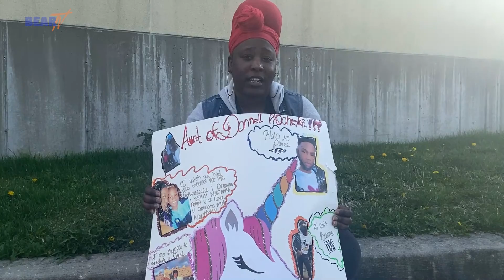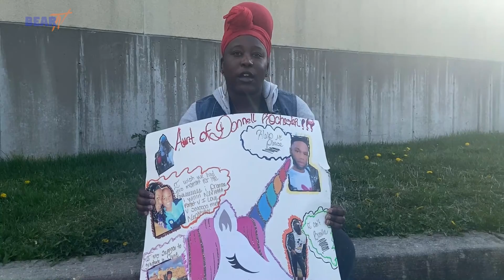Morgan Now: Ep. 2 | BEAR-TV Network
Reported on April 14, 2022.
0:00-0:36 - Anchor Introduction
0:37-16:29 - Shaquille Brewster Interview with Cayla Cade [NBC/MSNBC Correspondent]
16:30-16:43 - I Love Morgan Week Update
16:44-18:48 - Protest Segment with Zakiya Jennings
18:49-19:04 - Finals Study Recommendations
19:05-19:12 - MSU Cheer Places 2nd
19:13-19:31 - Sign-Off